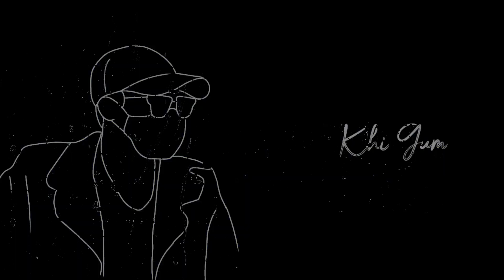🍫 Happy Chocolate day status 🔥 |Black screen status video|G7 Status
Coming Soon...🔥|February Days | Black screen status Video |G7 Status

chocolate day whatsapp status video,
Chocolate status,

        ❤️ 𝙎𝙞𝙣𝙜𝙡𝙚 𝙗𝙝𝙖𝙞𝙮𝙤  🤣🤣🤣🤣

👉 ᏉᎯℒℰℕ𝒯ℐℕℰ ⅅᎯᎽ ᏇℋᎯ𝒯ЅᎯℙℙ Ѕ𝒯Ꭿ𝒯UЅ ᏉℐⅅℰᎾ

𝑫𝒆𝒂𝒓 𝑭𝒓𝒆𝒊𝒏𝒅𝒔. 𝑨𝒂𝒋 𝒌𝒊 𝒗𝒊𝒅𝒆𝒐 𝒗𝒂𝒍𝒆𝒏𝒕𝒊𝒏𝒆 𝒅𝒂𝒚 𝒌𝒊 𝒉𝒂𝒊 𝒉𝒎 𝒂𝒊𝒔𝒆 𝒉𝒊 𝒈𝒍𝒐𝒘 𝒃𝒍𝒂𝒄𝒌 𝒔𝒄𝒓𝒆𝒆𝒏 𝒌𝒊 𝒗𝒊𝒅𝒆𝒐 𝒍𝒂𝒕𝒆 𝒓𝒉𝒕𝒆 𝒉𝒂𝒊 𝒐𝒓 𝒗𝒊𝒅𝒆𝒐 𝒅𝒆𝒌𝒉𝒏𝒆 𝒌𝒆 𝒍𝒊𝒚𝒆. 𝒅𝒐𝒔𝒕𝒐 𝒗𝒊𝒅𝒆𝒐 𝒌𝒐 𝒍𝒊𝒌𝒆, 𝒔𝒉𝒂𝒓𝒆 𝒌𝒓𝒆 𝒐𝒓 𝒄𝒉𝒆𝒏𝒏𝒂𝒍 𝒌𝒐 𝒔𝒖𝒃𝒔𝒄𝒓𝒊𝒃𝒆 𝒌𝒓𝒆 𝒃𝒆𝒍𝒍 𝒊𝒄𝒐𝒏 𝒑𝒓𝒆𝒔𝒔 𝒌𝒓𝒆.

💠  𝑻𝒉𝒂𝒌𝒔 𝒇𝒐𝒓 𝒘𝒂𝒕𝒄𝒉𝒊𝒏𝒈 𝑴𝒚 𝒗𝒊𝒅𝒆𝒐